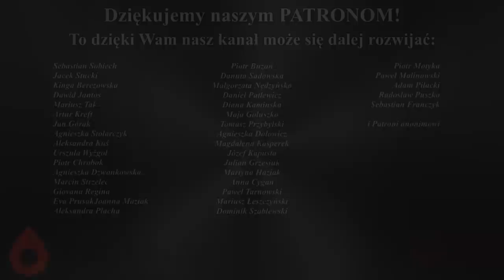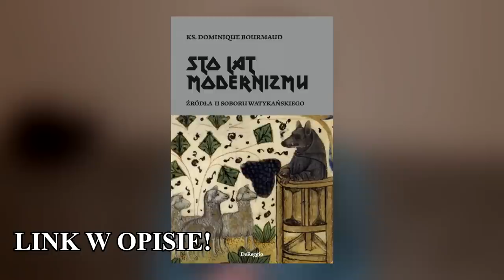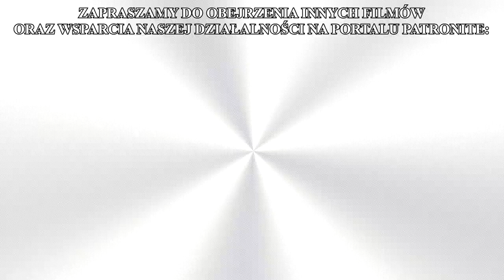"ŚWIĘTO ZMARŁYCH" to POSOBOROWA BZDURA - Co tak naprawdę obchodzimy w Kościele 1 i 2 listopada?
UWAGA! Przy końcu filmu mówię o nowej inicjatywie, która ma na celu pomoc duszom czyśćcowym.

Wokół uroczystości, jakie obchodzimy 1 i 2 dnia listopada w Kościele narosło wiele mitów. Zarówno wśród posoborowych biskupów czy kapłanów, jak też wśród wiernych i "niedzielnych" katolików słyszy się nie raz o niewiadomego pochodzenia "święcie zmarłych". Powielana jest narracja, jakoby katolicy przy początku listopada wspominali swoich bliskich, którzy odeszli i "są już w lepszym miejscu". Tym sposobem katolicy utwierdzani są w słuszności swojej strefy komfortu, która nie dopuszcza do świadomości dogmatycznej prawdy o istnieniu miejsca, w którym, zgodnie z podaniami katolickich mistyków, wiele dusz przechodzi ciężkie męczarnie, by móc wejść do Nieba. Miejscem tym jest czyściec, o którym wiele prawd w dzisiejszych czasach jest zamilczanych. Wiąże się to z niezwykle okrutną konsekwencją masowego zapomnienia o tragicznym losie dusz czyśćcowych, wśród których może znajdować się także wielu naszych bliskich. Aby temu przeciwdziałać katolicy muszą dokładnie zdawać sobie sprawę z tego, czego dotyczy obchodzone 1 listopada święto Wszystkich Świętych oraz obchodzony 2 listopada Dzień Zaduszny.

Zapraszam do wysłuchania materiału pt. "ŚWIĘTO ZMARŁYCH" to POSOBOROWA BZDURA - Co tak naprawdę obchodzimy w Kościele 1 i 2 listopada?